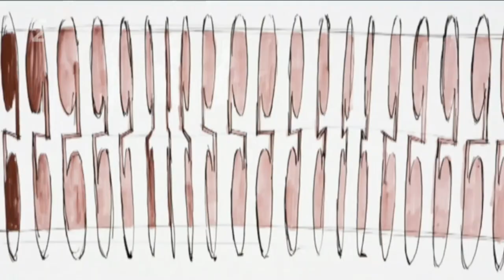About Lubomir Typlt 2011